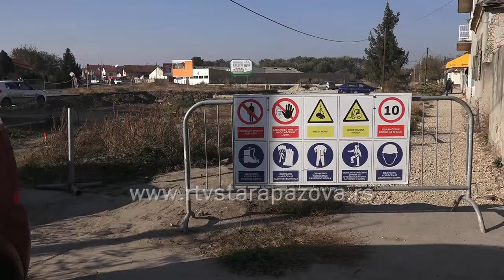Izmeštanje podzemnih instalacija usporilo radove na kružnom toku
Radovi na izgradnji kružnog toga u Fruškogorskoj ulici u Staroj Pazovi u smeru ka Inđiji, zbog izmeštanja podzemne instalacije ne izvode se prvobitno planiranom dinamikom, ali će biti završeni do kraja godine, rekli su nadležni.